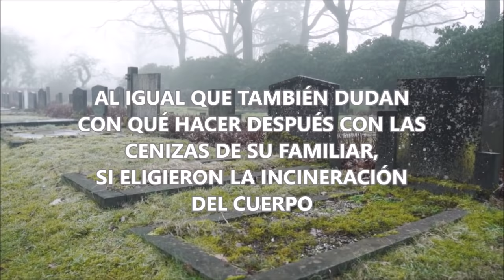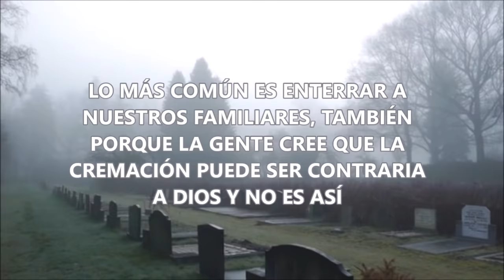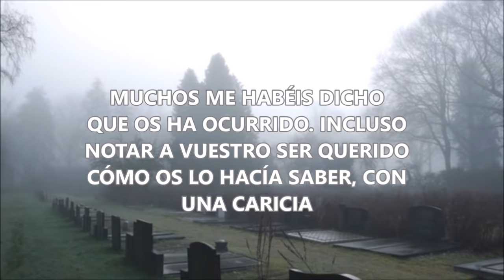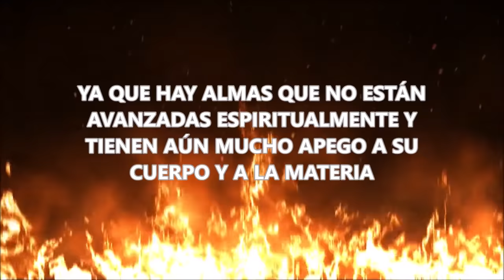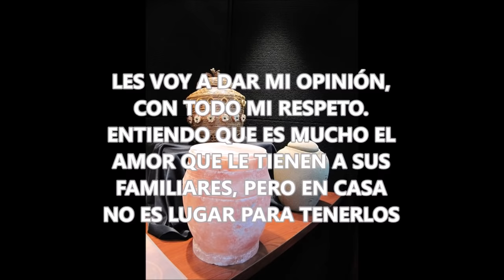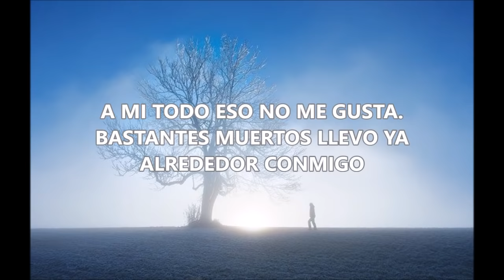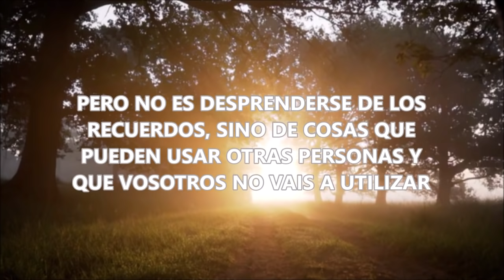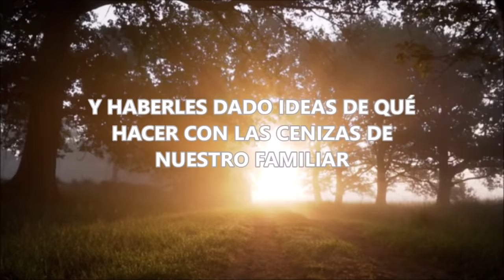¿Cremación o entierro? Qué hacer con la urna, cenizas y pertenencias del difunto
Explicación espiritual de lo que ocurre con la cremación de un ser humano. ¿Es mejor la cremación o el entierro? Consejos sobre la incineración de un cadáver, qué hacer con la urna, qué hacer con las cenizas del familiar fallecido. ¿Dónde puedo esparcir las cenizas de mi familiar? ¿Puedo tener la urna en casa? Consejos sobre qué hacer con las pertenencias del familiar fallecido.
Os mostraré mis recomendaciones sobre qué hacer con la urna de nuestro familiar muerto, las cenizas y las pertenencias de nuestro ser amado incinerado.
Mi opinión sobre si es mejor la incineración o la sepultura.
La cremación del cuerpo tiene otras características que la gente debería saber con diferencia a lo que ocurre con el entierro, espiritualmente hablando.